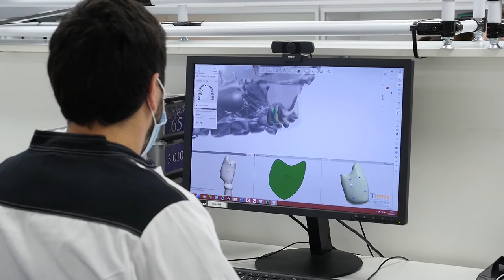Createch Medical da el salto a Estados Unidos y estudia su implantación en Japón, Australia y Brasil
Entrevista a Xabier Egurbide, director de Ventas e Internacionalización de Createch Medical.

Createch Medical, la empresa de ingeniería dental especializada en fabricación aditiva y con sede en Mendaro (Gipuzkoa), ha finalizado la primera fase de su implantación en Estados Unidos tras dos años y medio de un proceso en el que no han faltado las dificultades derivadas de la pandemia. “Ha sido un proyecto complejo pero interesante”, destaca Xabier Egurbide, director de Ventas e Internacionalización, que prevé para octubre de este año la comercialización de sus productos en el mercado estadounidense.

En este proceso de internacionalización ha sido clave la alianza de la empresa guipuzcoana con el grupo suizo Straumann, que adquirió la totalidad de Createch Medical en 2018. “Lo que hemos intentado hacer es aunar las sinergias de las distintas empresas del grupo Straumann, aprovechando la tecnología y el ‘know how’ de Createch y la implantación productiva que Straumann ya tenía en Estados Unidos”, apunta Egurbide.

Este reto les ha servido también para ampliar sus horizontes y mirar a otros mercados. “Ya anticipábamos que el esfuerzo que nos planteábamos con Estados Unidos nos iba a aportar una experiencia para copiar ese modelo de negocio, y ahora estamos mirando otros países como Japón, Australia, Brasil… viendo donde Straumann tiene implantaciones productivas y aprovechar sinergias del grupo”, explica Egurbide.

Los avances en digitalización, clave en el sector de la ingeniería dental

En este proceso también resulta clave los avances en digitalización y la aplicación de la tecnología, que permite, como explica Egurbide, “digitalizar los trabajos en Estados Unidos, mandarlos a Mendaro y hacer el diseño y la programación de las máquinas desde aquí, y cargar esos programas en remoto en máquinas que tenemos en cualquier parte del mundo”. Además, el desarrollo de la impresión 3D se ha convertido en un aliado imprescindible de Createch Medical en la fabricación de prótesis dentales, “que nos ha permitido abrir nuevos mercados”.

El impulso de proyectos internacionales de las empresas vascas es uno de los objetivos que persigue el Grupo SPRI, que a través de Basque Trade and Investment, la Agencia Vasca de Internacionalización, integra en una ventanilla única todos sus recursos y apoyos como Elkartu, Gauzatu o las Becas BEINT y Global Training.